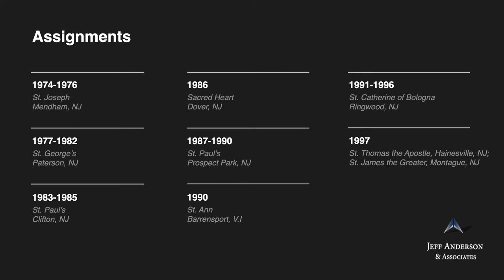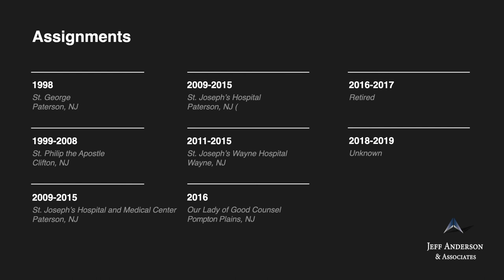Accused Priest: Rainforth, Thomas G - Archdiocese/Diocese(s) in New Jersey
Fr. Thomas G. Rainforth Ordained, 1973

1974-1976 St. Joseph, Mendham, NJ (PAT)
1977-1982 St. George’sPaterson, NJ (PAT)
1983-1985 St. Paul’s, Clifton, NJ (PAT)
1986  Sacred Heart, Dover, NJ (PAT)
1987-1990 St. Paul’s, Prospect Park, NJ (PAT)
1990  St. Ann, Barrensport, V.I. (STV)
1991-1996 St. Catherine of Bologna, Ringwood, NJ (PAT)
1997  St. Thomas the Apostle, Hainesville, NJ (PAT); St. James the               Greater, Montague, NJ (PAT)
1998  St. George, Paterson, NJ (PAT)
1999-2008 St. Philip the Apostle, Clifton, NJ (PAT)
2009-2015 St. Joseph’s Hospital and Medical Center, Paterson, NJ (PAT)
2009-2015 St. Joseph’s Hospital, Paterson, NJ (PAT)
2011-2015 St. Joseph’s Wayne Hospital, Wayne, NJ (PAT)
2016  Our Lady of Good Counsel, Pompton Plains, NJ (PAT)
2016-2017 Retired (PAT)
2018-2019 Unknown